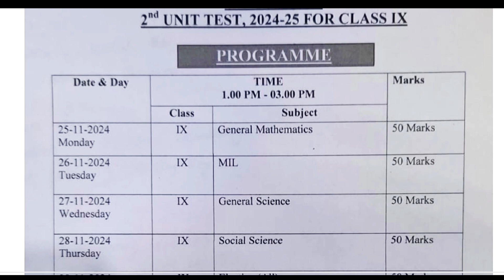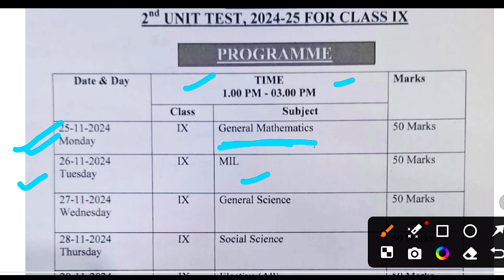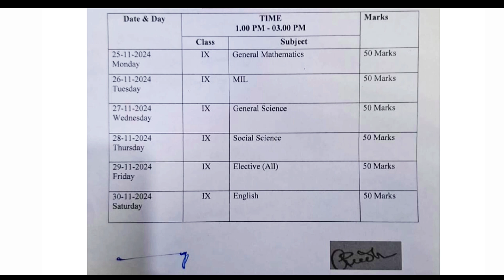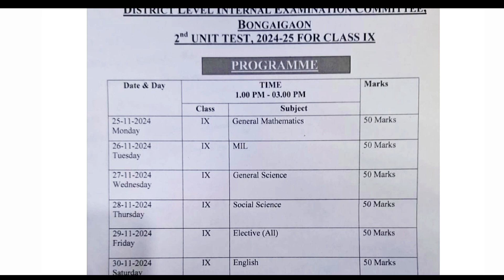Class 9 second unit test 2024 Bongaigaon District 2nd syllabus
Discussion about 2nd unit test exam 2024 and syllabus